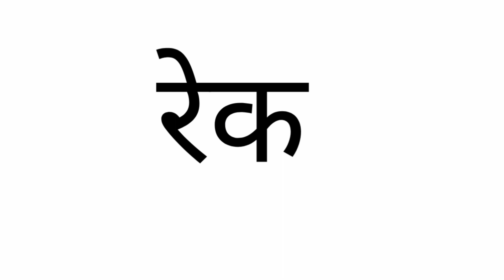' ए' की मात्रा के शब्द पड़ना सिरेव